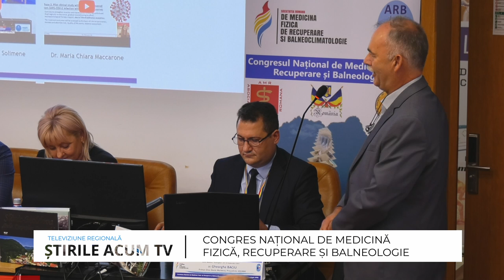ȘTIRILE ACUM TV | 06-07.09.2022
Iată care sunt cele mai importante titluri ale ediției:
- Pe 5 septembrie clopoțelul a sunat în toate școlile
- Congresul Național de Medicină Fizică, de Recuperare și Balneologie la Slănic Moldova
- Lucrari finalizate la Darmanesti